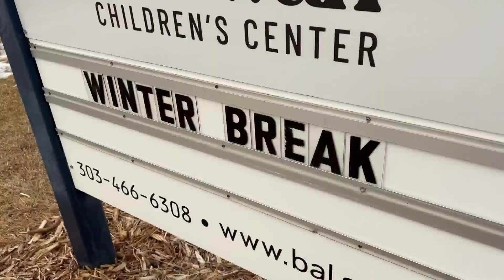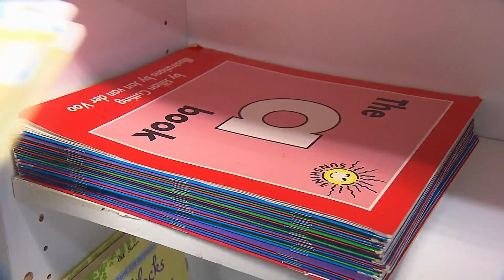Water pipes burst damaging inclusive child care center's library and gym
In Broomfield, an inclusive child center is cleaning up after pipes burst in the school causing thousands of dollars in damage.